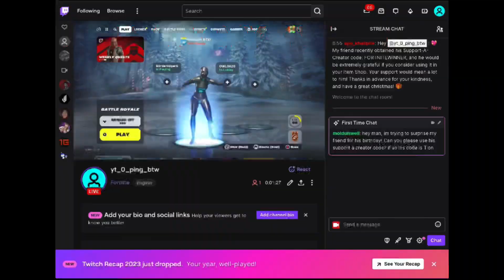Did U Know About This Secret Item In Chapter 5? | SUBSCRIBE!!!❤️